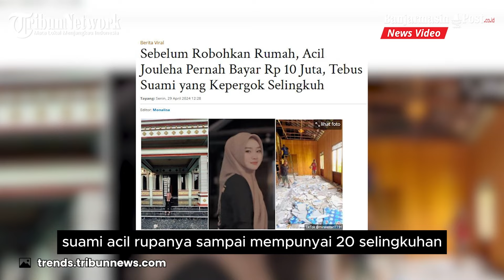Usai Dikhianati Suami, Seleb TikTok Pilih Robohkan Rumah yang Dibangunnya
BANJARMASINPOST.CO.ID - Acil Jouleha, seleb TikTok yang viral robohkan rumah sempat mengungkap perjuangannya untuk sang suaminya.

Baik air susu dibalas dengan air tuba, mungkin itulah yang dialami Acil Jouleha, seleb TikTok asal Kalimantan Selatan.

Diketahui Acil Jouleha viral lantaran merobohkan rumahnya lantaran sakit hati diselingkuhi suami.

Tak main-main, suami Acil rupanya sampai mempunyai 20 selingkuhan.

Acil mengaku sempat memaafkan suaminya.

Termasuk saat suaminya kepergok selingkuh dengan istri temannya, Acil rela membayar Rp 10 juta untuk uang damai.

Sang suami kala itu digerebek warga dan dibawa kekantor polisi setempat.

Adapun suami dibebaskan setelah diminta melakukan perjanjian dan membayar denda.(tribunnews/trends)